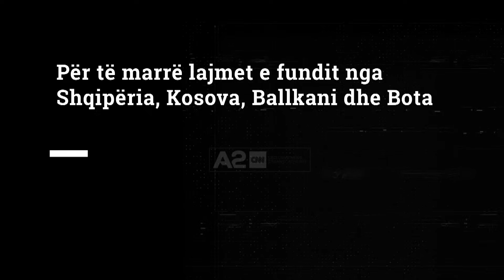Gaza nën breshërinë e raketave, zbulohen 1500 trupa të militantëve, Izraeli: Hamas është ISIS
Izraeli pretendon se ka siguruar kufirin me Rripin e Gazës, 3 ditë pasi militantët e Hamasit depërtuan përmes barrierave për të ndërmarrë një sulm të koordinuar vdekjeprurës, me pasojë vdekjen e mbi 900 personave.